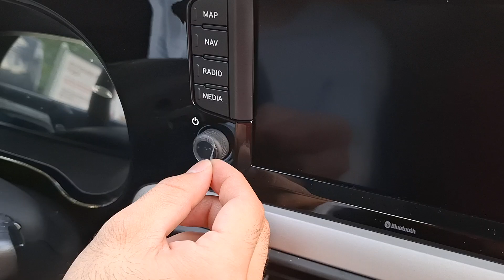Hyundai i10 Jelatin / Poşet Sökümü ☺️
Aşırı keyif veren bir olay 🥰